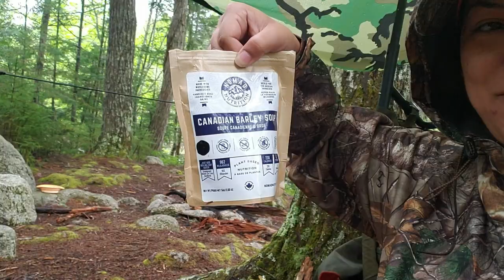Salmon River Long Lake Wilderness Area Canoe Trip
We explored the lower section of the Salmon River Long Lake Wilderness Area by canoe. Over the three days, we paddled through 7 lakes and had over 10kms of combined portages. While it rained for most of the trip, we still made the most of it, and enjoyed the company of each other along with our dog Whisky on his first trip in a canoe.